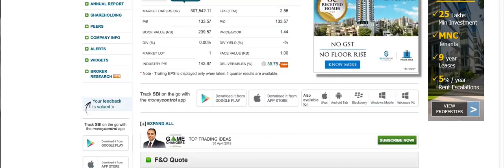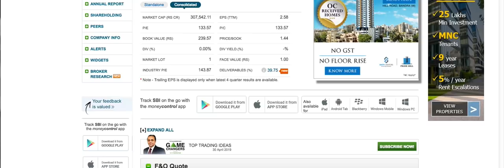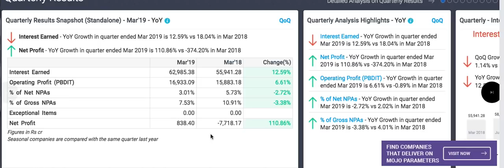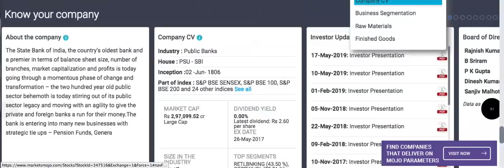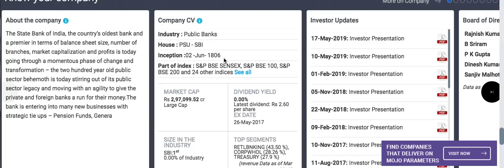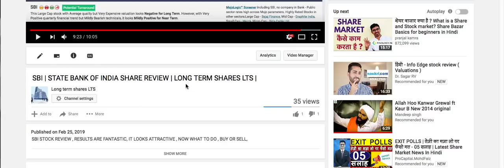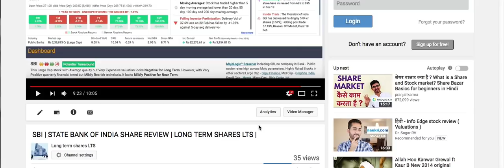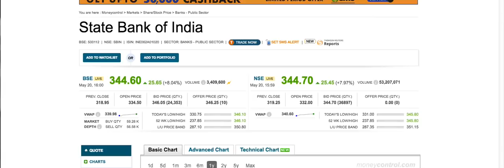SBI bank | तगड़ा माल कमा कर दिया इस बैंक ने, अब क्या करें ? long term share LTS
Watch Sbi bank q4 results 2019.